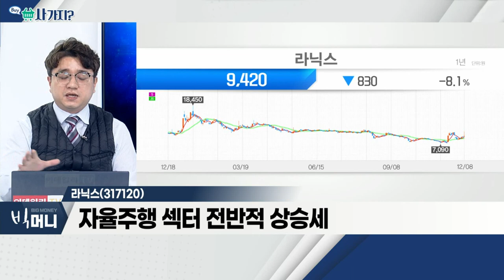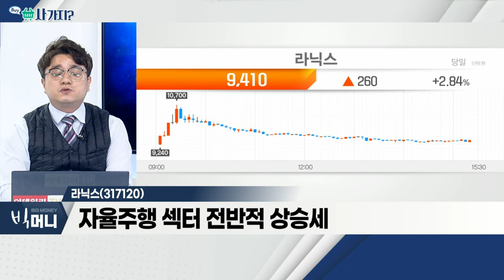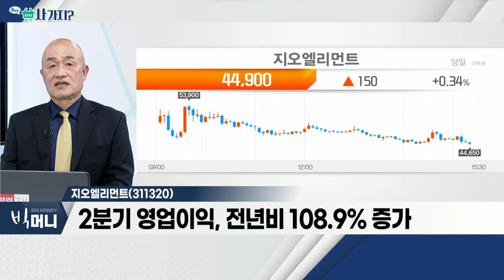라닉스, 지오엘리먼트_사가지 (20211208)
라닉스(317120)
- 인텔 자회사 '모빌아이' 상장 추진 기대감
- 자율주행 섹터 전반적 상승세
- 금일 주가 급등세

지오엘리먼트(311320)
- 반도체 공적 핵심 부품ㆍ소재 공급
- 캐니스터ㆍ초음파 레벨 센서, 국내 점유율 95%
- 2분기 영업이익, 전년비 108.9% 증가
- 상장 6거래일만에 약 270% 급등